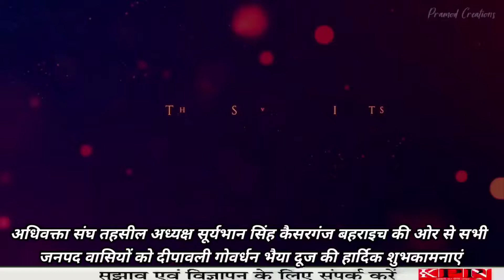बहराइच,अधिवक्ता संघ तहसील अध्यक्ष सूर्यभान सिंह कैसरगंज बहराइच... KPPN News